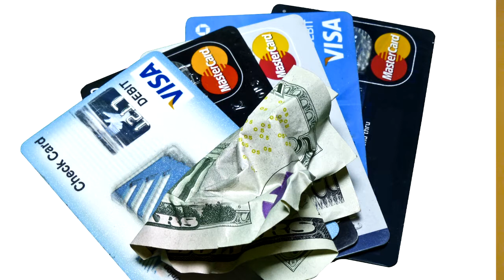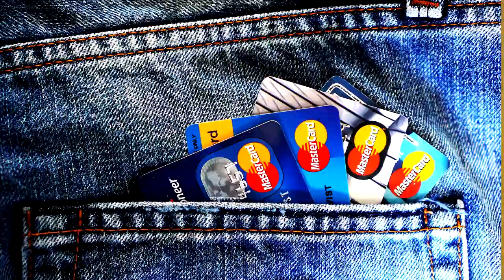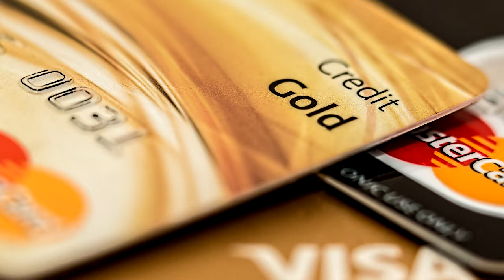Czym się różni karta DEBETOWA od KREDYTOWEJ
Wydaje się, że taki sam kawałek plastiku a w rzeczywistości obie poza wspólną możliwością płacenia i wypłacania gotówki są całkiem inne.
UDOSTĘPNIJ, podziel się, oceń, skomentuj, daj suba. Sprawdź inne filmy i kanały.
Zawarte w filmie materiały (zdjęcia, filmy) pochodzą z wolnych źródeł (np. Pixabay) i są oznaczone jako nie wymagające przypisania oraz jako darmowe do wykorzystania do użytku komercyjnego.
Zawarte w materiale opinie i przemyślenia są moje własne i oparte są na mojej wiedzy w czasie publikacji materiału i oczywiście mogą być błędne.